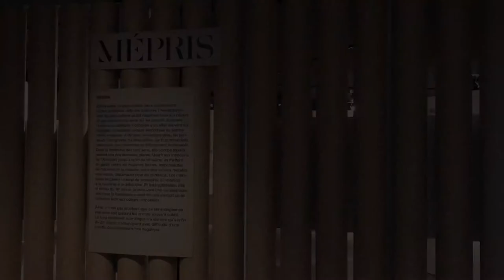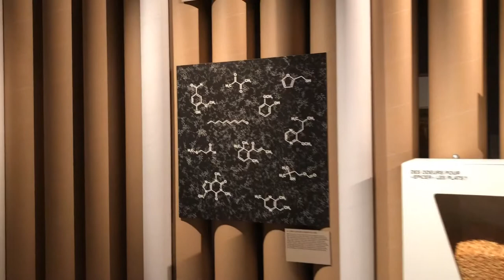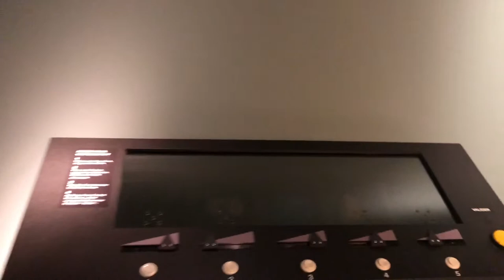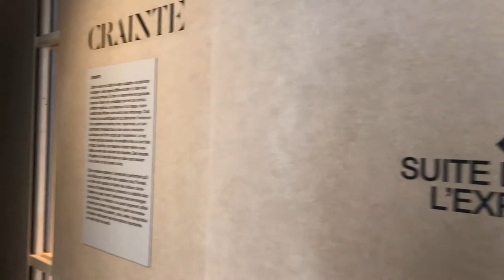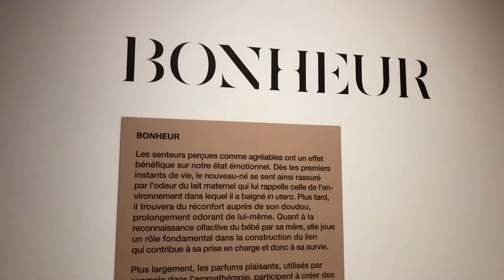EXHIBITION QUEL FLAIR! and OLFACTORY LABYRINTH ver.2.2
Museum de la Main, Lausanne, Switzerland

2019 Maki Ueda